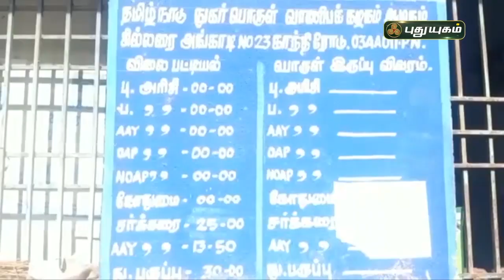இன்று முதல் கொரோனா நிவாரண நிதி பெற்றுக்கொள்ளலாம் | செய்தித் துளிகள் | PuthuyugamTV